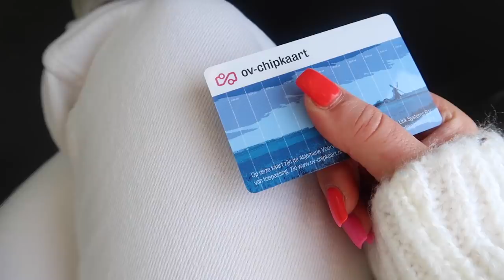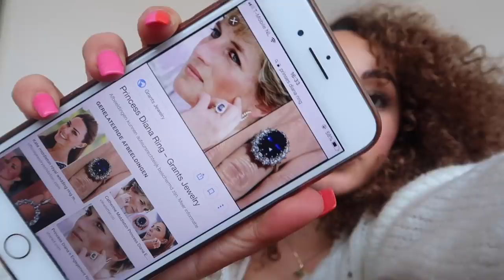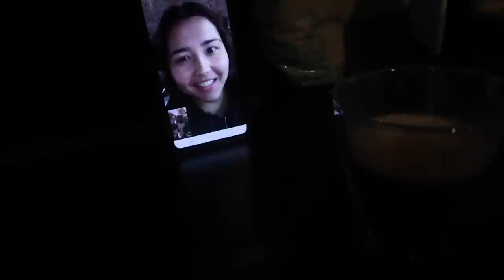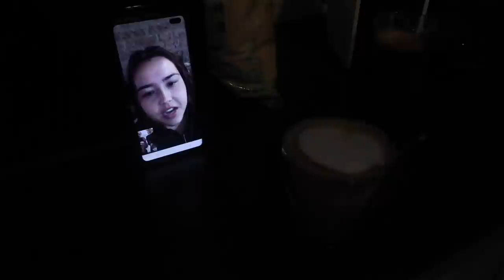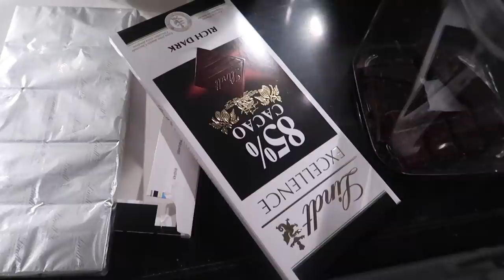WEER MET OPENBAAR VERVOER - VLOG 252